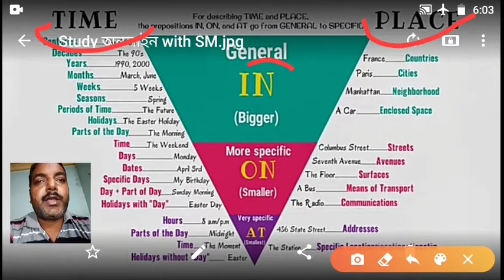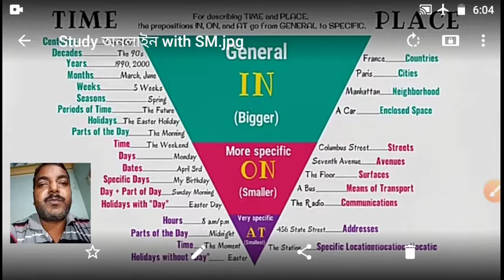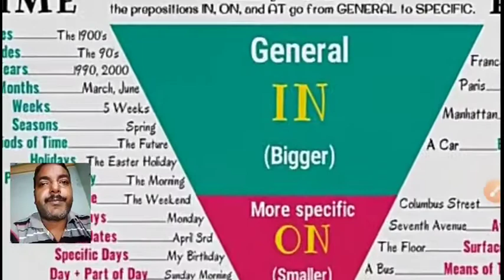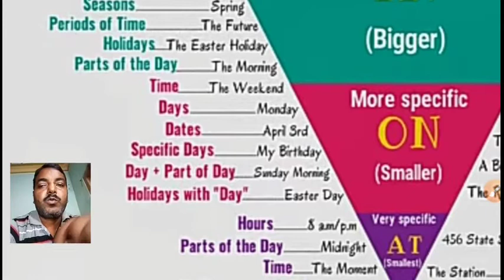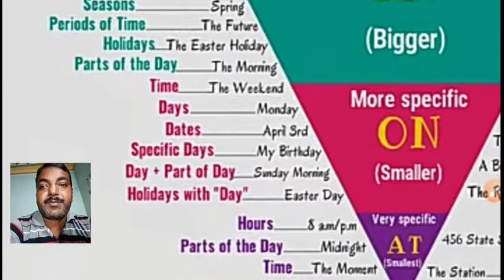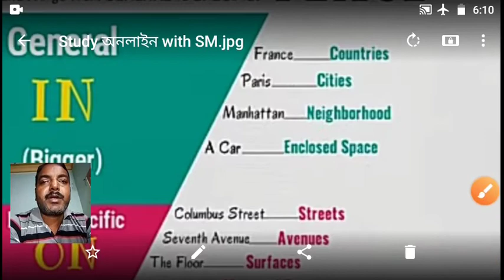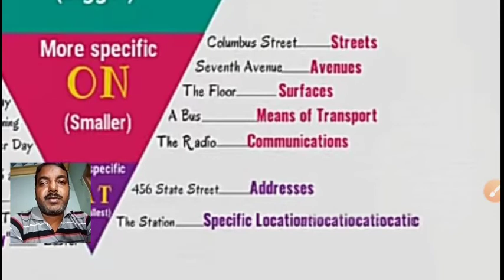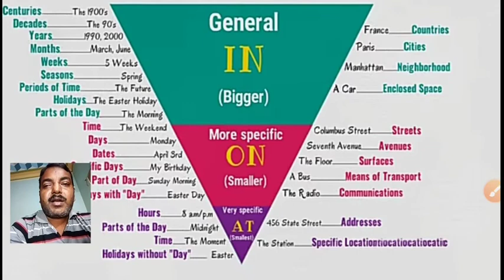Prepositions/ preposition of Time/ preposition of place /simple use of in ,on ,at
Special discussion on preposition of time and place with colourful chart

preposition

 preposition of place use of in on at special rule of preposition how to remember preposition